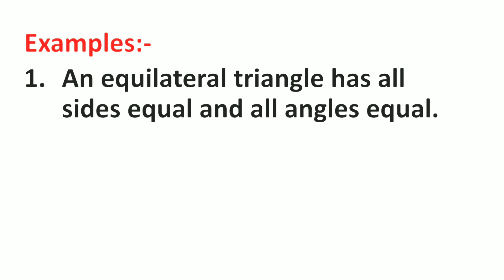Equilateral triangle Meaning in Hindi | Equilateral triangle ka Matlab kya hota hai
Equilateral triangle Meaning in Hindi | Meaning of Equilateral triangle | Equilateral triangle का हिंदी में मतलब | English to Hindi vocabulary |

Aaj ki Is Video Me Maine Aapko Equilateral triangle Ka Matlab Kya hota hai Hindi mein, Equilateral triangle Ka definition or Equilateral triangle Word Ke Sentence ka Example ko batlaya hai.